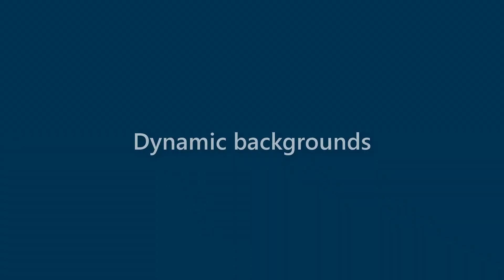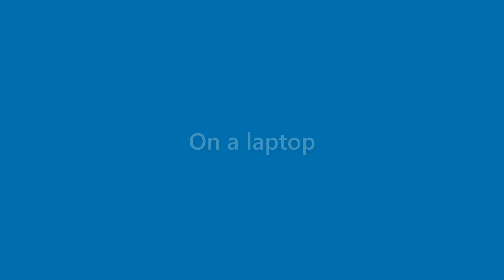Dave Edwards - appearance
Name Look - Dave Edwards - appearance. In this video we present "Dave Edwards" name look and feel in various scenarios.
This video will cover:
How does "Dave Edwards" look as a personal letterhead?
How does "Dave Edwards" look on a business card?
How does "Dave Edwards" look on a computer/laptop screen?
How does "Dave Edwards" look with different background colors?
How does "Dave Edwards" look with various fonts?